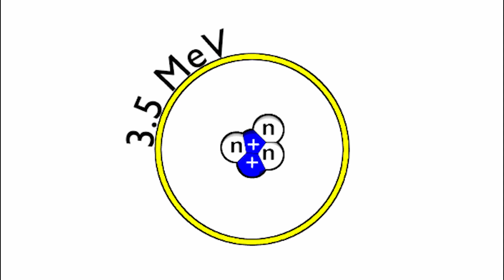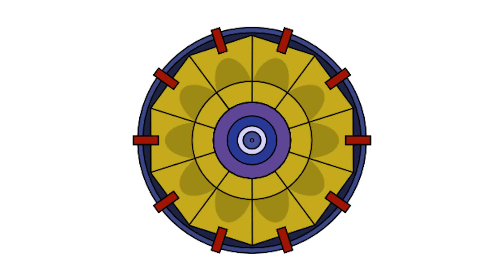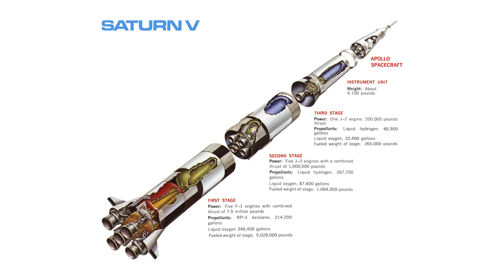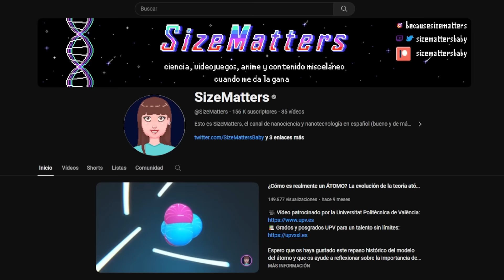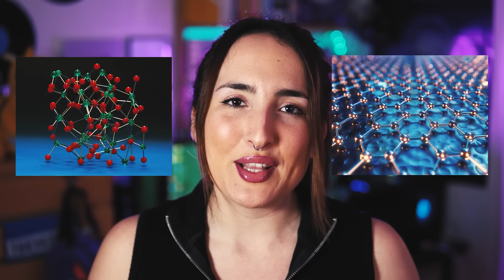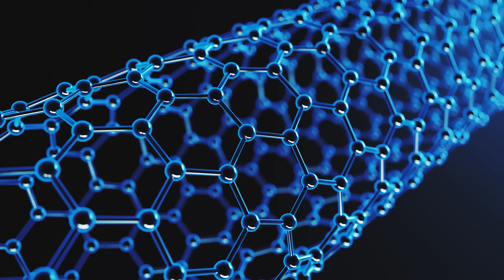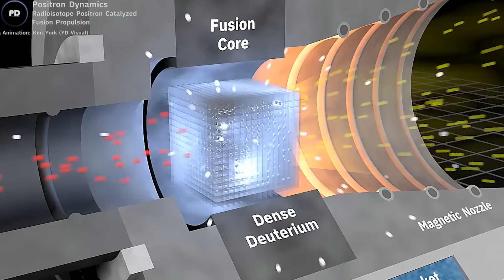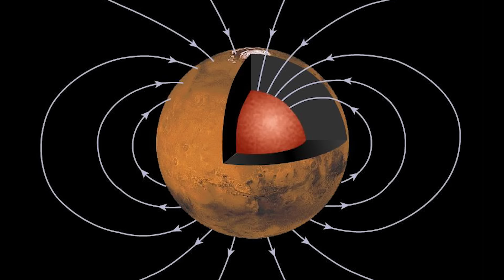Así serán los viajes al espacio: De la Starship a los motores de antimateria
El pasado 14 de marzo de 2024 vimos el lanzamiento de Starship de la famosa empresa de Elon Musk, SpaceX. Bajo este contexto vamos a ver el futuro de la exploración espacial y cómo la tecnología revolucionaria cambiará la forma en que viajamos más allá de nuestra atmósfera. Sumérgete en el mundo de los viajes interplanetarios, donde los motores de antimateria, las velas solares, el innovador concepto del ascensor espacial y los robots autorreplicantes están cada vez más cerca de convertir la ciencia ficción en realidad. Descubre cómo estas tecnologías emergentes nos permitirán alcanzar destinos inimaginables, abriendo nuevas fronteras en la exploración del espacio, y podrían ser clave para futuras misiones a Marte, la Luna, Júpiter, Saturno y más allá.

Nos adentramos en detalles sobre cómo los motores de antimateria podrían revolucionar nuestros métodos de propulsión, ofreciendo velocidades sin precedentes. Las velas solares, impulsadas por la luz del sol, prometen ser un método de viaje espacial eficiente y sostenible. El concepto de un ascensor espacial, que una vez pareció pura fantasía, está cada vez más cerca de convertirse en una posibilidad técnica, prometiendo un acceso más económico y regular al espacio. Y no menos importante, exploramos cómo los robots autorreplicantes podrían ser fundamentales en la construcción de infraestructuras en mundos distantes, facilitando la colonización del espacio.

🚀💫 ¿Estás listo para embarcarte en un viaje al futuro de la exploración espacial? Dale Play y descubre qué nos espera más allá de las estrellas. ¡El futuro es ahora!